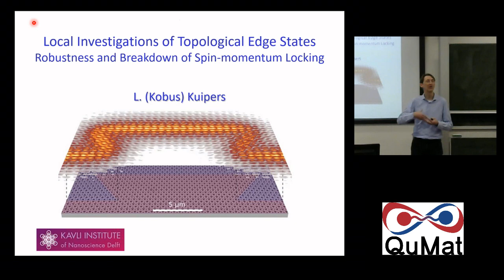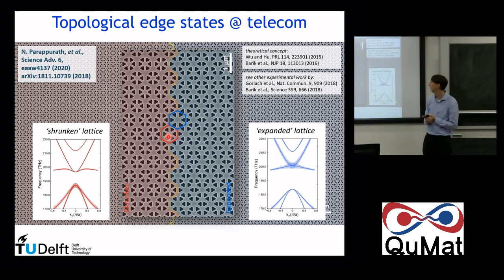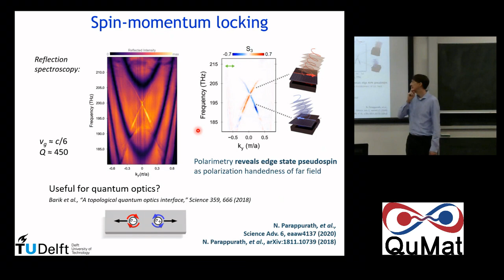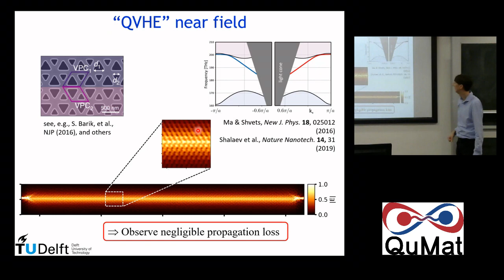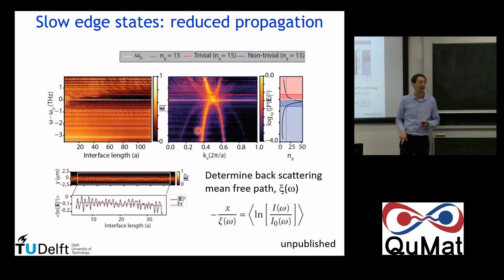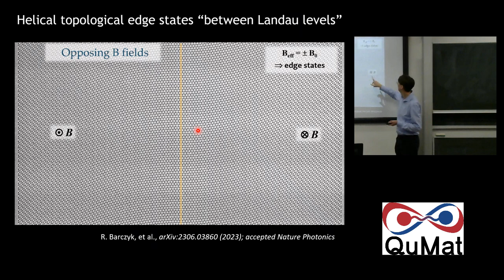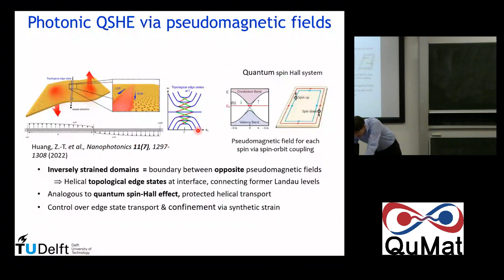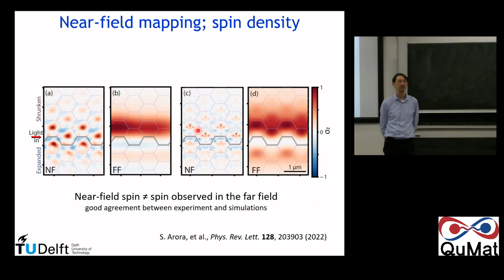QuMat seminar - Kobus Kuipers - Local investigations of topological edge states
QuMat seminar - Kobus Kuipers - Local investigations of topological edge states: robustness and breakdown of spin-momentum locking

Time/Location: 16:00, December 13, BBG 7.12

Speaker: Kobus Kuipers, Delft University of Technology

Host: Cristiane de Morais Smith

Title:
Local investigations of topological edge states: robustness and breakdown of spin-momentum locking

Abstract:
Edge states between topologically distinct, non-trivial photonic crystals hold the promise of robustness against backscattering. The origin of this robustness lies in the spin-momentum locking of the edge states, i.e., counterpropagating edge states have an opposite spin. As a result, only spin-flipping scattering events can result in a reversal of the propagation direction. Combined with the inherent optical spin properties of the edge states they hold a large promise for quantum information processing. In this talk I will show that the edge states are indeed highly robust against certain types of backscattering defects, resulting in two orders of magnitude reduced back scattering as compared to non-optimized W1 photonic crystal waveguides [1]. For the Spin-Hall mimicking edge state, we find a direct one-to-one relation between the far-field optical spin of the state, which is close to unity, and its direction of propagation [2]. However, in the near-field the simple spin-momentum locking breaks down: the spatial distribution of the spin density is highly heterogeneous and the unit-cell averaged spin is close to zero. Moreover, for certain frequencies its spin has an opposite sign to the far-field radiated light. This behavior can be understood by taking higher order Bloch harmonics into account [3]. Finally, we’ll address the question what happens to an edge state when disorder is introduced which, by definition breaks the symmetry-induced, topological protection or when it is confronted with a symmetry-preserving mirror [4].

References
[1] S. Arora, et al., njp Light: Science & Applications 10, 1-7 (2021)
[2] N. Parappurath, et al., Science Advances 6, eaaw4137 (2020)
[3] S. Arora, et al., Phys. Rev. Lett. 128, 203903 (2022)
[4] unpublished

for the full list of QuMat seminars.